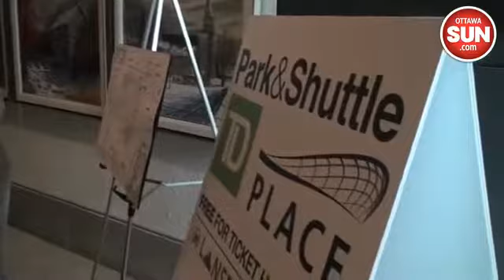City Hall Updated on Lansdowne Progress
Council's finance and economic development committee on Thursday received an update on the Lansdowne Park redevelopment ahead of the July 18 Ottawa RedBlacks home opener.